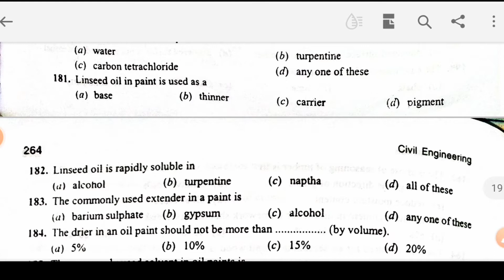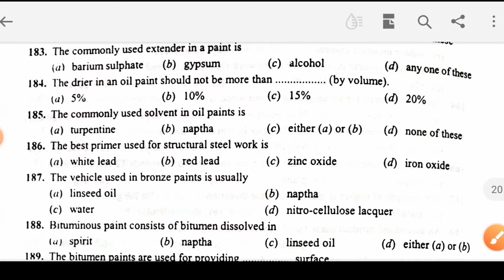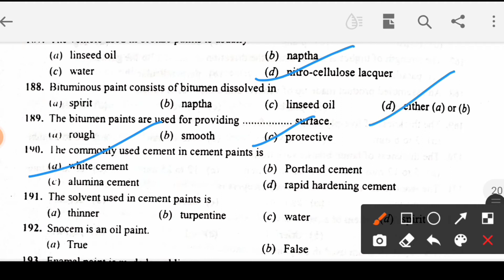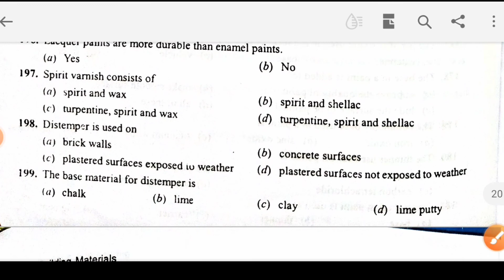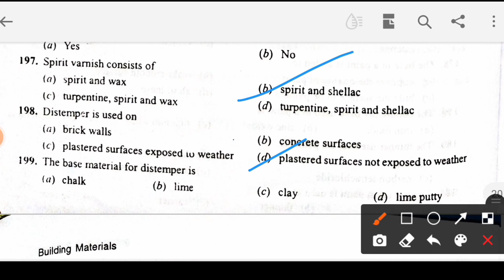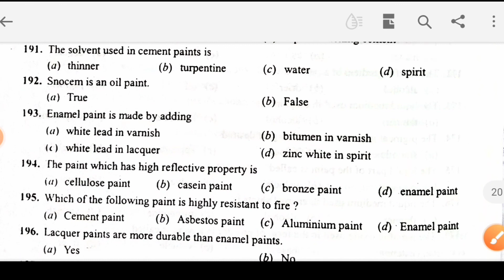BMC MCQ Class | Building Materials in Civil Engineering | Building Materials and Constructions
BMC MCQ Class | Building Materials in Civil Engineering | Building Materials and Constructions | Building Materials and Building Constructions | Building Materials for Competitive Exams | BMC in Civil Engineering | BMC MCQs |

In this video I wii discuss the clear idea of Building Materials MCQ Class and how to learn the Building Materials nd from this video you will gather the knowledge of BMC.

Well come to my channel ''CIVIL ENGINEERING NOTES''
This channel is only for Govt.Job Preparation and for all DIPLOMA IN CIVIL ENGINEERING,B-TECH IN CIVIL ENGINEERING,M-TECH IN CIVIL ENGINEERING,DIPLOMA IN SURVEY ENGINEERING,ITI CIVIL,ITI SURVEY Students and for all Technical Competitive exams to crack.